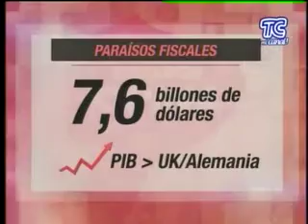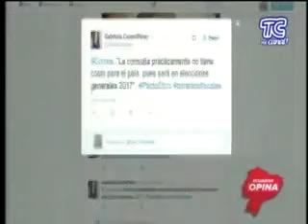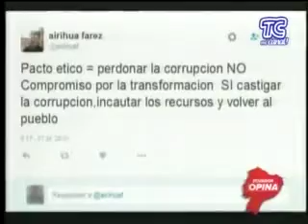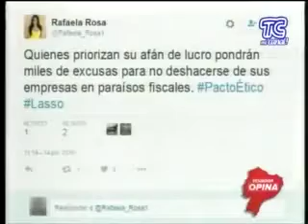Entrevista a secretaria Paola Pabón - Ecuador Opina 21 08 2016